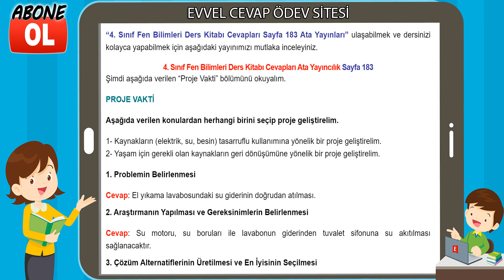4. Sınıf Fen Bilimleri Ders Kitabı Cevapları Ata Yayıncılık Sayfa 183